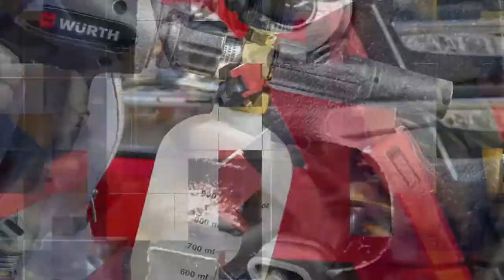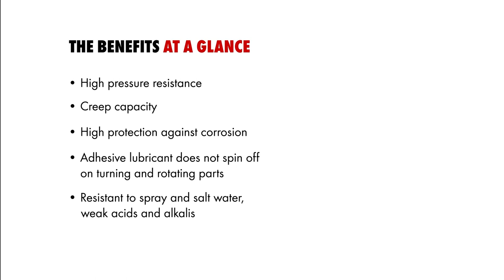Head to Head Comparison: Würth HHS 2000